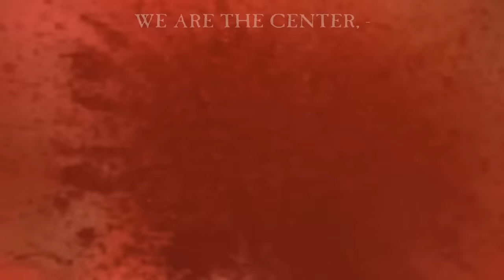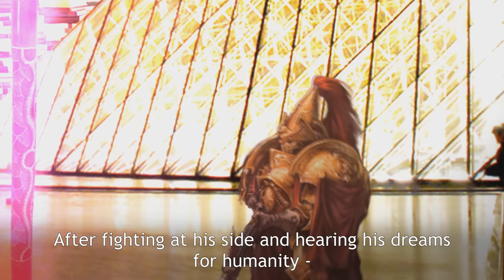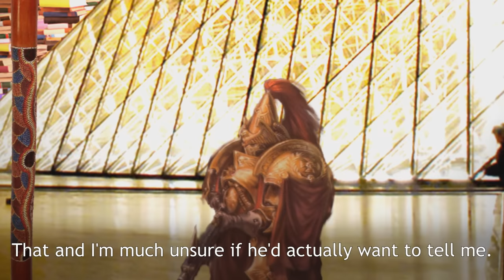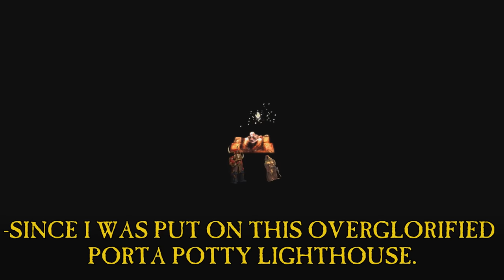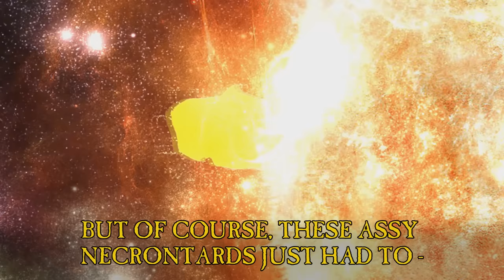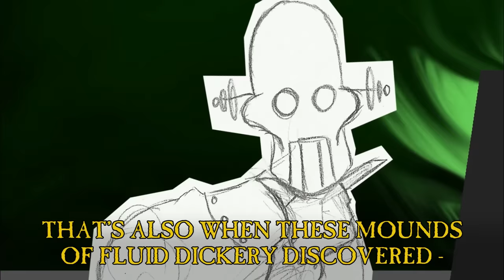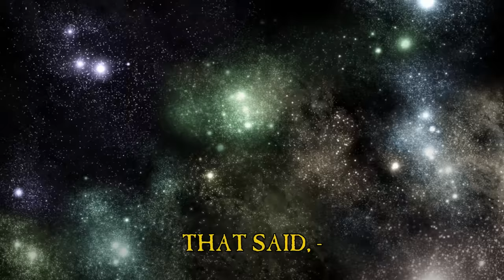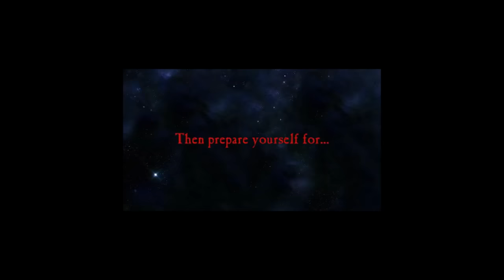If the Emperor had a Text-to-Speech Device - Episode 16: Universal History with Professor Emperor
This episode isn't really Warhammer 40,000. It's more like Warhammer 18,000,041,000— . MY FAVORITE SETTING!

Thanks to Eliphas for helping me out with scenes in this episode. Check him and the first part of BEHEMOTH out here:

Intro song is 'We are One' by Triarii